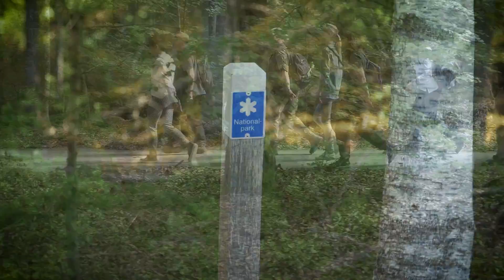Kronprinsessan vandrar i Småland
Fredagen den 25 maj 2018 genomförde Kronprinsessan sin elfte vandring i Sveriges landskap. Vandringen gick i Småland kring sjön Åsnen. Foto: Kaffegruppen/Kungahuset.se

På följer du Kungafamiljen i sitt officiella uppdrag, återupplever historiska händelser, besöker de kungliga slotten och får en inblick i arbetet på hovet.  Kanalen uppdateras kontinuerligt.